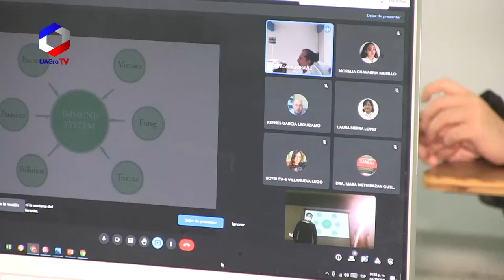Reunión de trabajo zona sur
l M. C. José Guillermo Girón Catalán, Director General de Atención a Estudiantes y Gestión Escolar, sostuvo una reunión de trabajo con los responsables de las diferentes Áreas de la Zona Sur.